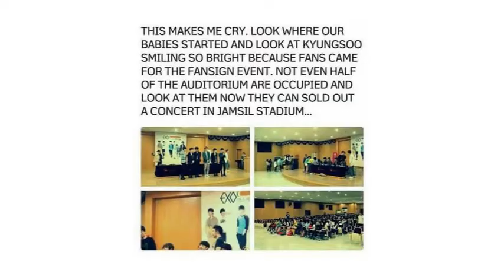Doh KyungSoo`Lebay Kim